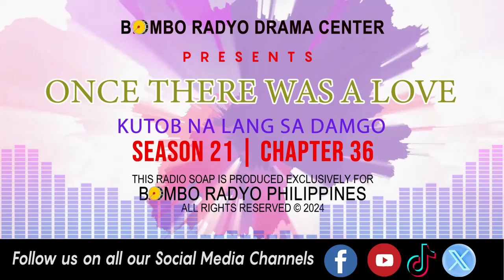Once There Was A love - Season 21 | Chapter 36 9Kutob Na Lang Sa Damgo)